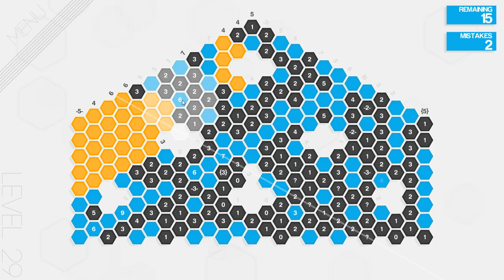Hexcells Plus - Chillstream with Difficult Levels (Part 6) (Stream: 04.05.2016)